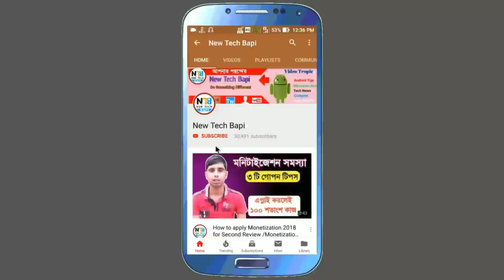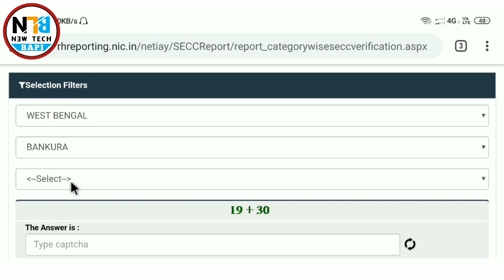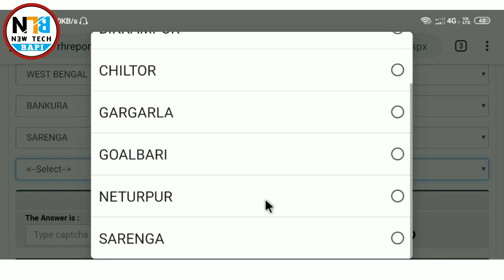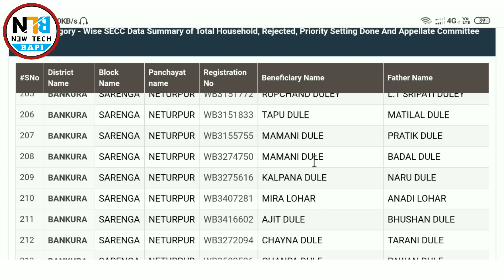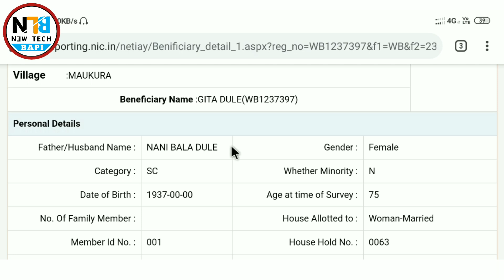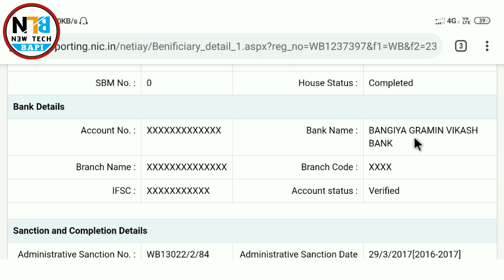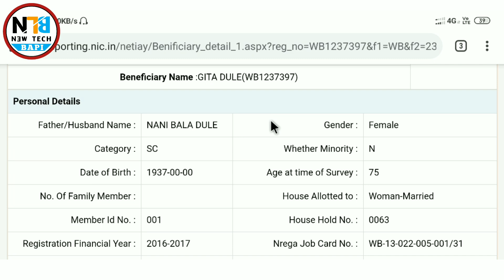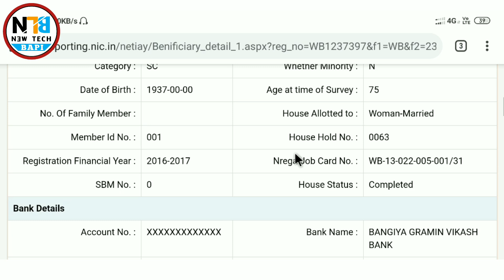How to check pradhan mantri awas yojana online first installment || pradhanmantri abas jojona new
How to check pradhan mantri awas yojana online first installment || pradhanmantri abas jojona new list

Hi Gaye I shows in this video How to check pradhan mantri awas yojana online first installment || pradhanmantri abas jojona new list.
প্রধানমন্ত্রী আবাস যোজনা অনলাইন আবেদন || How to apply Pradhan Mantri Awas Yojana online || Pm Yojana new list 2019.

YOUR QUARRY :
1) Pradhan mantri awas Yojana,
2) Pradhanmantri aavas Yojana,
3) Pradhan mantri awas yojana 2019,
4) pmay list 2019-20,
5) prodhanmantri abas iojona list 2019,
6) how to apply pradhan mantri awas youjana online
7) pradhan mantri awas yojana new list 2019,
8) awas yojana new list 2019 check online,
9) pradhan mantri awas yojana west Bengal,
10) pradhan mantri awas yojana new list gramin,
11) pradhan mantri awas yojana how to apply, new tech Bapi,
12) pmay apply online.